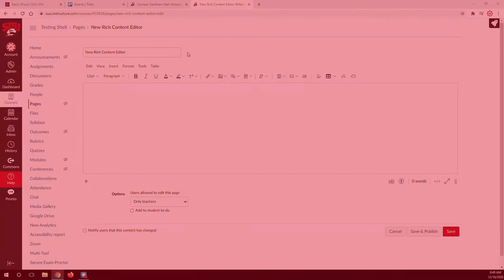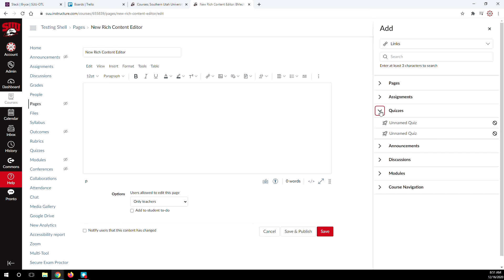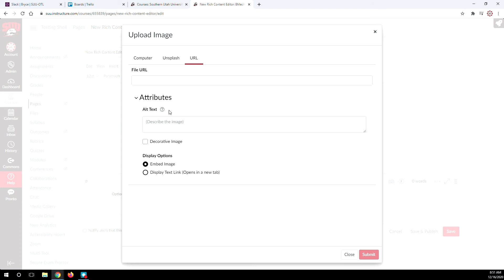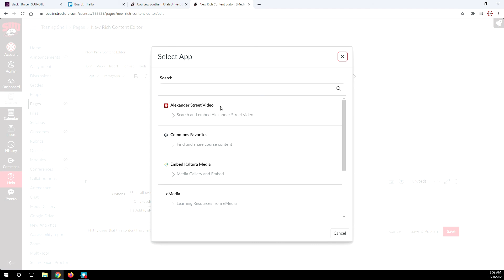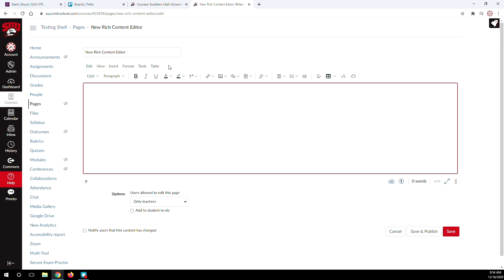SUU Canvas: Updated Rich Content Editor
Canvas is updating their Rich Content Editor to a newer version. The new version is similar, but this video outlines where to find everything in the update.